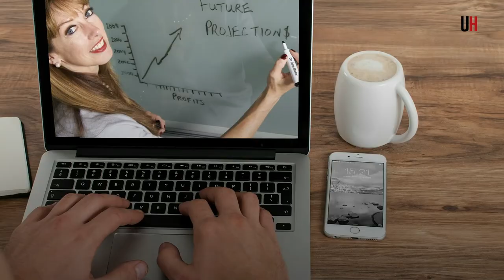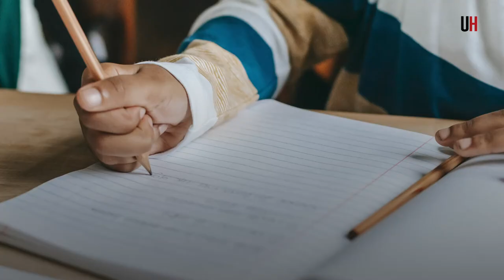8 políticas para transformar la educación - Cápsulas ÚH #2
CápsulaÚH | El Ministerio de Educación y Ciencias (MEC) presentó este martes su Plan Nacional de Transformación Educativa. El acuerdo es el resultado de un proceso en el cual participaron más de 600.000 personas de diferentes sectores.